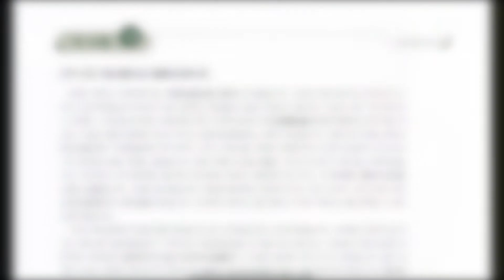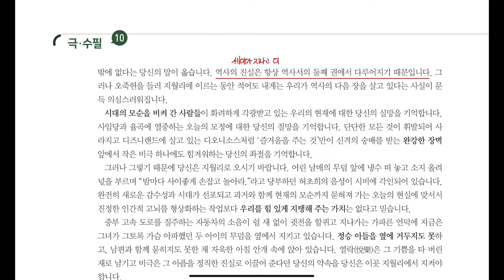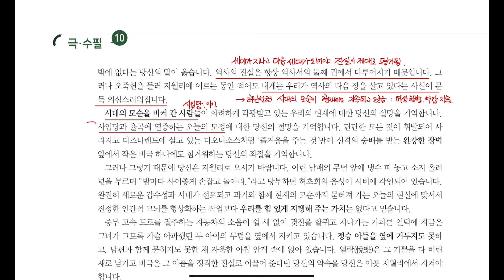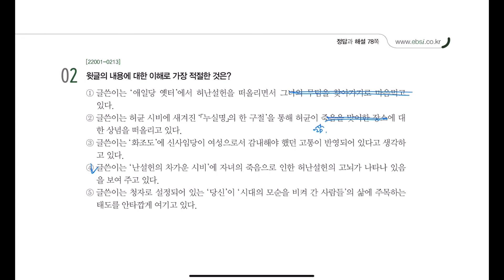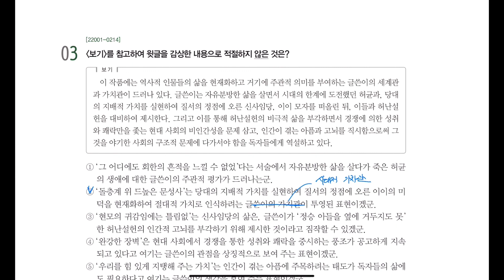비극은 그 아픔을 정직한 진실로 이끌어 줍니다_신영복 (2023 수능특강 231p)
2023학년도 수능특강 문학
극 수필 10강 231p
비극은 그 아픔을 정직한 진실로 이끌어 줍니다_신영복